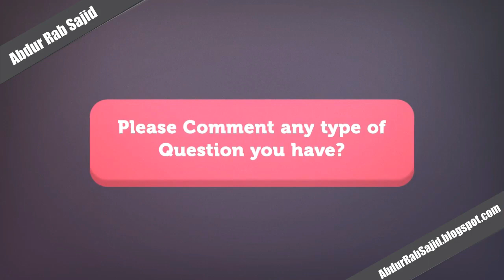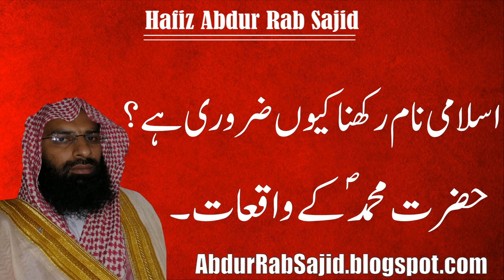Islami Naam Rakhna kyon Zarori? | Aulad Ki Tarbiyat (Part#24)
Other Title and Searches:
Related Videos Title in My Channel:

Aulad ke Naik Hone ki Bunyad.mp4
Aulad Ke Naik Hone Ki Waja.mp4
Aulad Kese Naik ho Sakte he.mp4
Aulad Ki Khaber Gere Karna Aur Achi Wife Ka Chanao.mp4
Aulad Ko Basane Ky Lie Place Kese Honi Chahe.mp4
Bewi Kesi Hone Chahe.mp4
Aulad Ki Kasrat Ki Dua Magna.mp4
Aulad Ky Lie Best Dua.mp4
Aulad Ky Lie Dua Kese Magne Chahe.mp4
Hazrat Iabrahim (A.S) Ki Apni Aulad Ke Lie Dua.mp4
Hazrat Ibrahim (A.S) Apni Aulad Ke Lie Kya Dua Mangi.mp4
Naik Aulad Ky Lie Kya Karna Chahe.mp4
Aqeeqa Krna Zrori Kyun Hai.mp4
Aqeeqah ke Masail.mp4
Aqeeqe Main Bache ka Sar Mundwana.mp4
Bache ka Sar Mundwate Waqt Shirk krna.mp4
Allah ko Kon se Naam Pasand Hain.mp4
Bache ka Naam kab Rakhna Chahe.mp4
Bache ka Naam Kesa Ho.mp4
Bachon kay Naam Rakhna.mp4
desktop.ini
Hazrat Adam (A.S) ne pehla ILM kon sa Sikha.mp4
Hazrat Muhammad (S.A.W) Kay Dada Abdul Muttalib ka Naam kese Famous Howa.mp4
Islami Naam Rakhna kyon Zarori.mp4
Kya Muhammad Naam Rakha Ja Skta Hai.mp4
Main Kesa Naam Rakhon.mp4
Mera Naam Kya Ho.mp4
Muhammad (S.A.W) ne Kon se Naam Rakhne se mana kiya.mp4
Naam Kese Rakhe Jayen 2.mp4
Naam Kese Rakhe Jayen.mp4
Qiyamat Wale logo ko un ke Walad ke Naam se pukara jaye ga ya walda ke.mp4
Shirk Wale Naam (Abdul Nabi,Abdul Muttalib,Abdul Hassan).mp4
Shirkya Naam (Abdul Nabi, Abdul Muttalib).mp4
Allah Bethi ke Waja se Reham Karta hai.mp4
Bachon Ki Zeb o Zeenat.mp4
Kya aurtain apne kano main Baliyan Pehn sakhti hain.mp4
Kya Bachi ka Beshab Napak hai.mp4
Hazrat Muhammad (S.A.W) apne nwason ke sath salook.mp4
Hazrat Muhammad (S.A.W) ka apne Bete ke sath salook.mp4
Hazrat Muhammad (S.A.W) ka dosron ke bete betion ke sath salook.mp4
Hazrat Muhammad (S.A.W) ka Hazrat Fatima ke sath Salook.mp4
Hazrat Muhammad (S.A.W) ki Hazrat Ayesha se Muhabbat.mp4
Hazrat Muhammad (S.A.W) safar se wapas aa kr kya karte.mp4
Tum Mein se sab se behtar Kon he.mp4
Aili aur Masharti masail ka hal Adalat ya Molvi.mp4
Bache ke Doodh pilane ka masail.mp4
Nasam Nama Kya hai.mp4
Razaat kya hai aur is ki mudat kitne he.mp4
Test Tube Baby Kya hai.mp4
Waldain ke bad aulad ki tarbiyat ke haqdar.mp4
Allah ke han Larki ki Ziada Fazilat hai Ya larke ki.mp4
Aurton Ke Haqooq (Non Muslims ke taraf se fitna).mp4
Bahmi taluqat ki Iqsaam.mp4
Biwi par 4 bar lanat Leaan Kya Hai.mp4
Kya Aulad ki Neki Waldain ke lie bhi neki ka Sabab he.mp4
Kya Beti ki Shadi bagair Ijazat ke Ho sakti hai.mp4
Kya Biwi se Azal se Kar Sakte Hain.mp4
Kya Molvi Aurton ke Haqooq dete hain.mp4
Kya Wald Ke Kehne Par Beta Biwi Ko Talaq De Sakta Hai.mp4
Punish a Muslim Day Musalmano ko marne ka din.mp4

Aulad Ki Tarbiyat:
"Waldain apni aulad ki tarbiyat kese karain , bachon ki tarbiyat , bachon ki parwarish , bachon ko kese naik bnaya jaye , bachon ke naik hone ki waja kya kia hai , Main apne bachon ko naik kese bnaon , mere bache kese naik ho sakte hain , bache ki maa kese ho , bache ka naam kesa ho, bache ka haqeeqa karna , bache ka haqeeqa kese kia jaye , Kia Haqeeqa karna faraz hai , Haqeeqa kia hai , bache ke baal katna , Bache ko qari bnana , Bache ki behtren tarbiyat , bache ka jnaza , bache ke masail "

"Aulad ki tarbiyat , Aulad ki parwarish , Aulad ko kese naik bnaya jaye , Aulad ke naik hone ki waja kya kia hai , Main apne aulad ko naik kese bnaon , mere aulad kese naik ho sakte hain , Aulad ki maa kese ho , Aulad ke naam kesa hon, Aulad ka haqeeqa karna , Aulad ka haqeeqa kese kia jaye , Kia Haqeeqa karna faraz hai , Haqeeqa kia hai , Aulad ke baal katna , Aulad ko qari bnana , Aulad ki behtren tarbiyat , aulad ka jnaza , aulad ke masail "